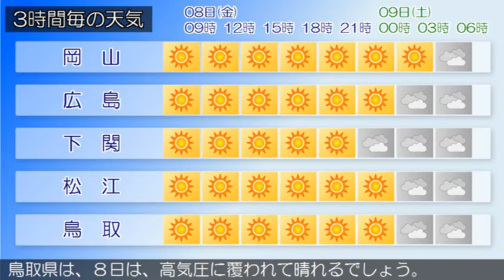2020/05/08 中国地方の天気予報 朝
南部では、８日まで空気の乾燥した状態が続くため、火の取り扱いに注意してください。広島県は、中国地方は、高気圧に覆われて概ね晴れています。岡山県は、８日は、高気圧に覆われて晴れるでしょう。山口県は、高気圧に覆われて概ね晴れとなっています。鳥取県は、８日は、高気圧に覆われて晴れるでしょう。島根県は、８日は、高気圧に覆われて晴れるでしょう。